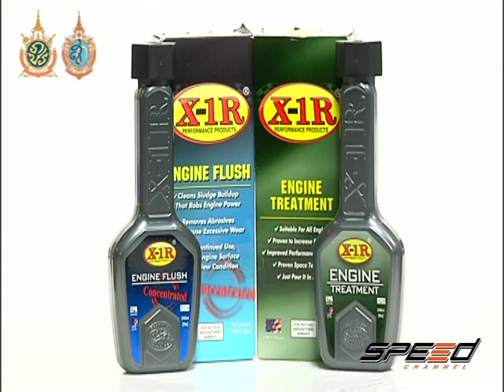Speed Talk 04 08 2016 (5/5)